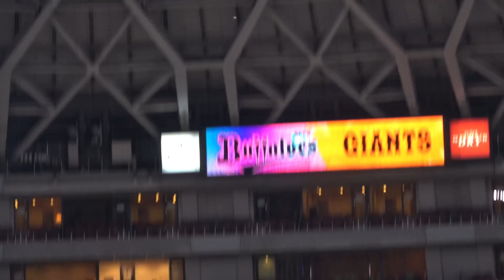【打撃練習は基本右に打つが軽く振っても飛距離が半端ない岡本和真】オリックス対巨人